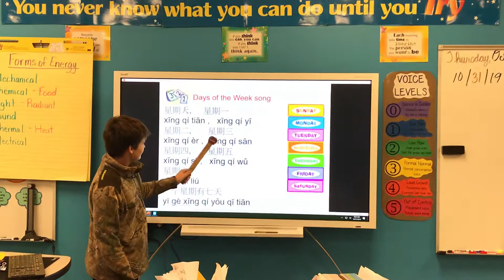Reese_Days of the week